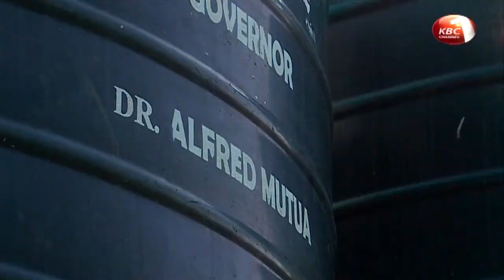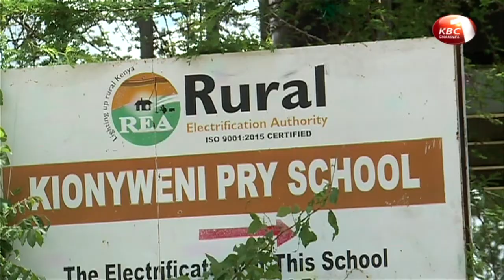Eyes on Machakos water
The county government of Machakos  has made commendable efforts in tackling the issue of water scarcity in the area. Since devolution, access to water commodity has been made easier to Machakos residents.